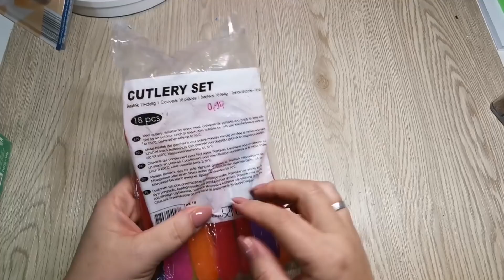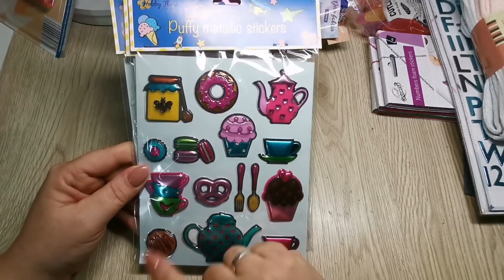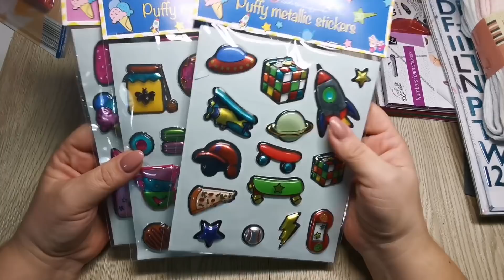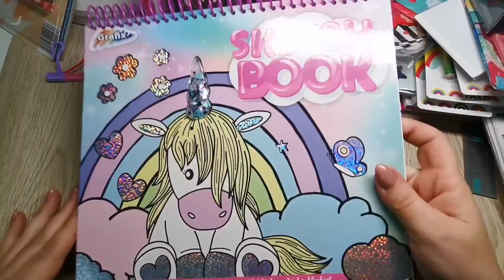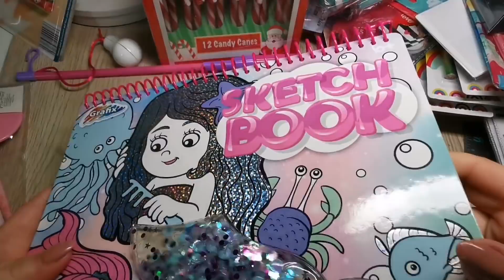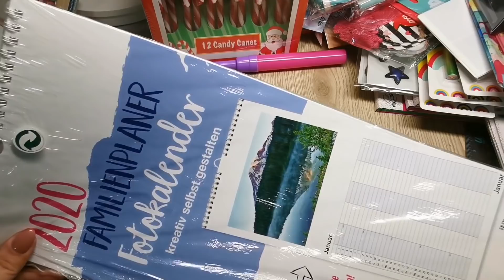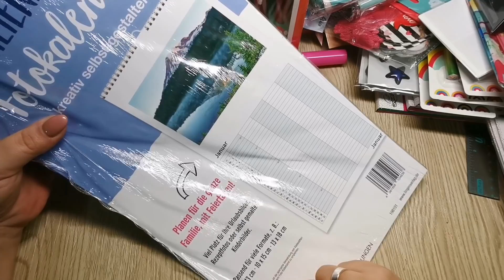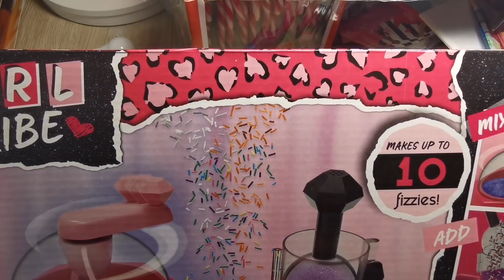Action Haul 28.10.19 wieder mal was neues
Kooperations Links inloveart:

D-1057

ARTEZA Brush Pens:
Tombow Papier :
ARTEZA Brush Pens:
Tombow Papier :
Doppel Marker STA
BenQ Lampe
Elektrischer Radiergummi:
Blender Buntstift :
Cleopatre Serviettenkleber
Transfer Medium VBS
Tombow Kleber
Tacky Glue
Marker Papier
Sticky Tape

Social media Links: